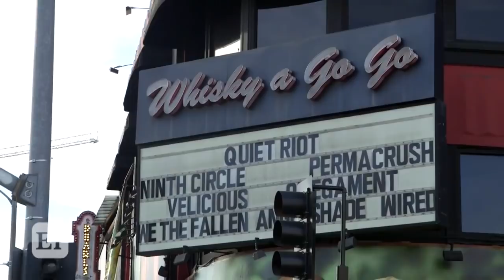Heather Dubrow's Daughter Performs With Quiet Riot to Pay Tribute to Late Uncle (Exclusive)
Only ET was invited inside Max Dubrow's sound check with the iconic rock band. The 13-year-old performed with the band for the first time exactly 10 years to the day since her uncle, Kevin Dubrow -- the band's former lead singer, passed away.